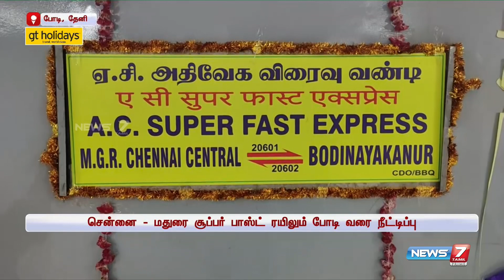மதுரை to தேனி இடையிலான ரயில் சேவை போடி வரை நீட்டிப்பு -மக்கள் மகிழ்ச்சி